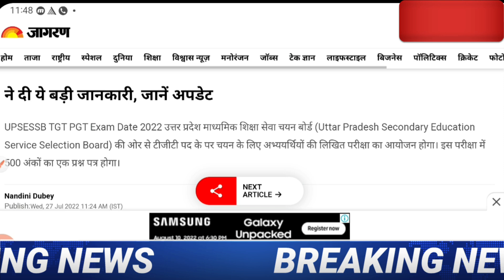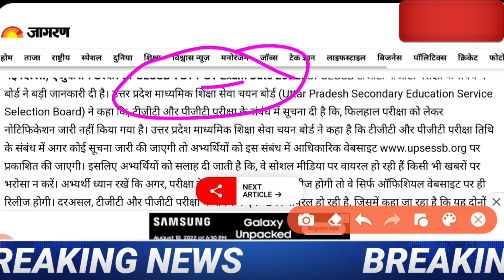TGT PGT latest news today,tgt PGT exam date 2022, TGT PGT vacancy 2022,tgt PGT latest update